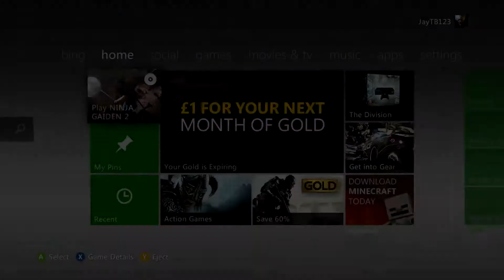Ninja Gaiden 2 Mentor play through Stream Archive 14-05-16